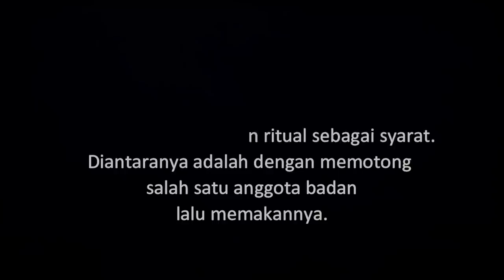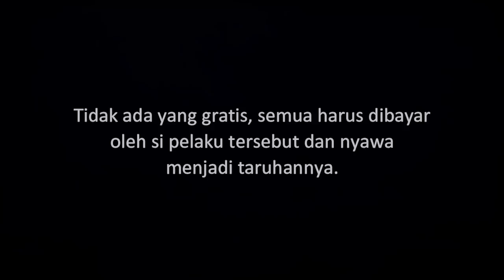BUNTUNG - Sebuah Kisah Ritual Sesat Pelaku Ilmu Hitam | Cerita Horor #121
Sebuah ilmu hitam menuntut pelakunya untuk melakukan serangkaian ritual yang diantaranya adalah memotong salah satu anggota badan lalu memakannya. Namun, ternyata tidak semulus itu, ilmu itu akan merusak badan si pelaku tersebut hingga akhirnya dia menemui ajal.